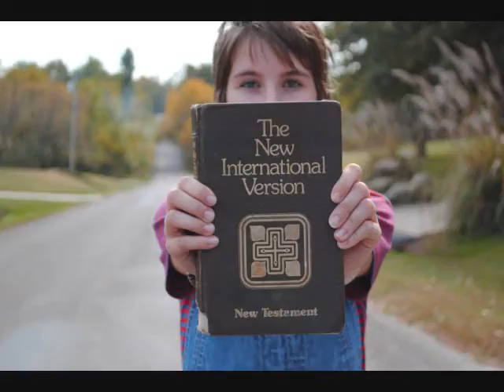Stop Motion- Grace Marks- Your hands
This is a video made up of all pictures, featuring my little friend Grace Marks. God is the love of the world.